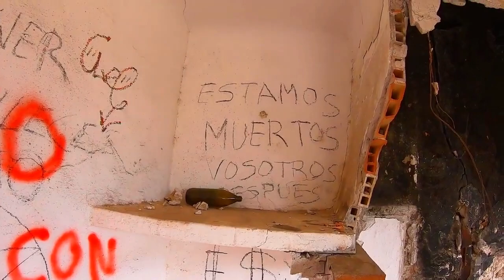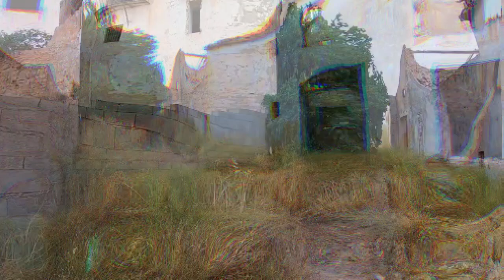Poblado ABANDONADO EL CASTIL.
El poblado de El Castil, está dentro del término de Torredonjimeno, en la provincia de Jaén, y está situado sobre un promontorio rocoso.
Se fue despoblando después de la Guerra Civil española, terminó en 1939, porque se terminaron los recursos y tanto las personas como los jefes se fueron yendo en busca de nuevas oportunidades.